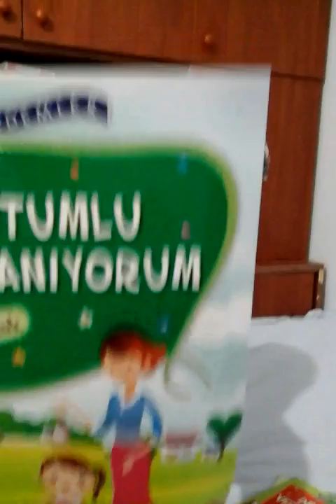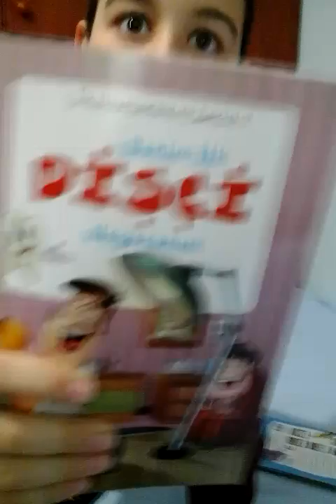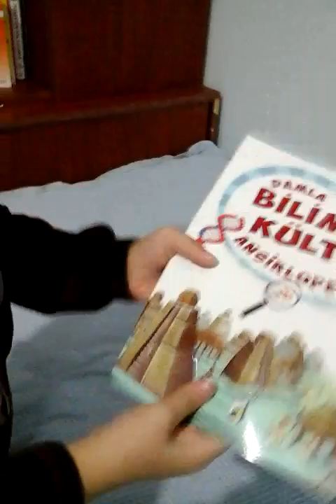Kitaplarimi tanitiyorum 2. Bolum